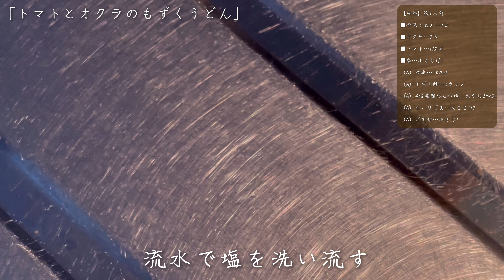夏バテ気味でもツルツルいける！「オクラとトマトの冷やしうどん」料理/簡単レシピ【ASMR】Japanese food/cooking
【お知らせ📘🎉】
初レシピ本「仕事帰りでも作れる！家族が喜ぶ すぐできごはん」発売中です🎉
→Amazon･楽天・書店にてお求めいただけます✨電子版もあるよ☆

〈Amazonでのご購入↓〉

（A）冷水…100ml
（A）もずく酢…2カップ
（A）4倍濃縮めんつゆ…大さじ2〜3
（A）白いりごま…大さじ1/2
（A）ごま油…小さじ1

【作り方】

①オクラは塩をふって板ずりし、流水で洗う。冷凍うどん、オクラを順に耐熱皿にのせてラップをかける。うどんの解凍時間通りレンジで加熱し、ザルにあげて流水で洗って冷ます。

②オクラはヘタを切り落として小口切りにし、トマトは食べやすい大きさに切る。

③器に（A）と②を混ぜ合わせ、うどんを加えたら出来上がり。